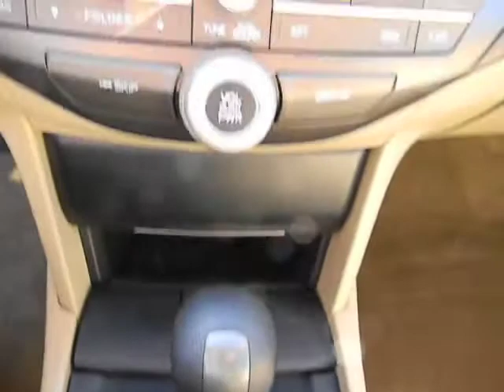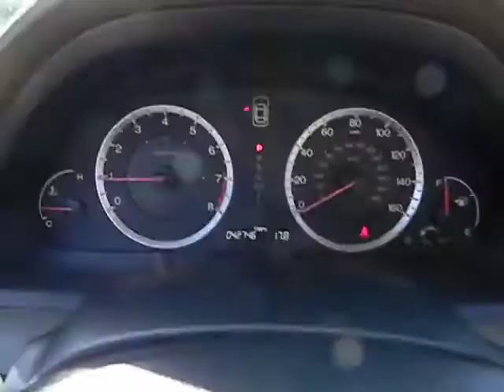2008 Honda Accord - Sedan San Antonio TX HA6323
2008 Honda Accord 2.4 LX-P

Gunn Honda
14610 IH-10 W

Great MPG: 31 MPG Hwy*** Very Low Mileage: LESS THAN 43k miles.. Includes a CARFAX buyback guarantee*** Safety Features Include: ABS Traction control Curtain airbags Passenger Airbag Stability control...Relax in the comfort of features like: Power locks Power windows Auto Air conditioning Cruise control...